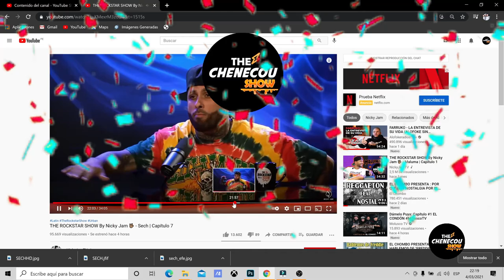SECH FUE subestimado por el estudio INFINITY MUSIC donde grabava J Balvin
SECH FUE subestimado por el estudio INFINITY MUSIC donde grababa J Balvin